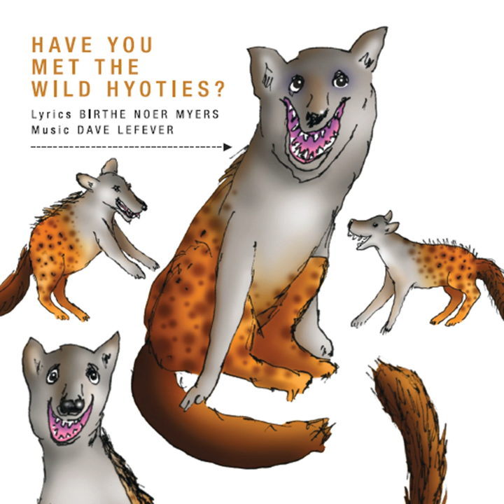Amberforth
Amberforth · Birthe Noer Myers · Dave Lefever

Have You Met the Wild Hyoties: Songs by Birthe Noer and Dave Lefever